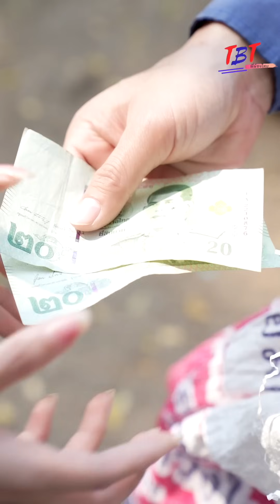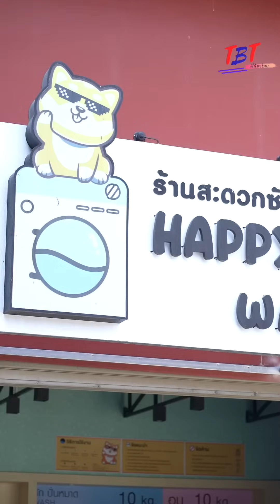จากหัวใจสู่ความทรงจำ